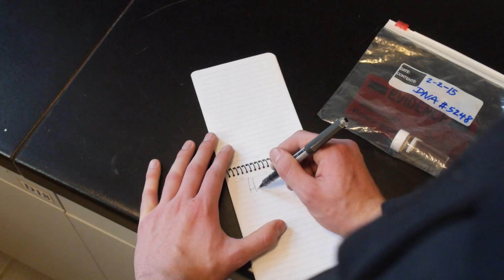SKIT (2015)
A young detective with a puzzling case